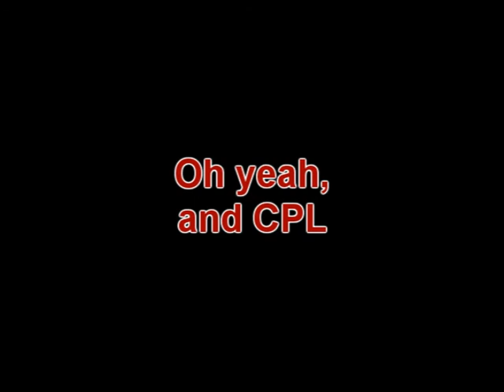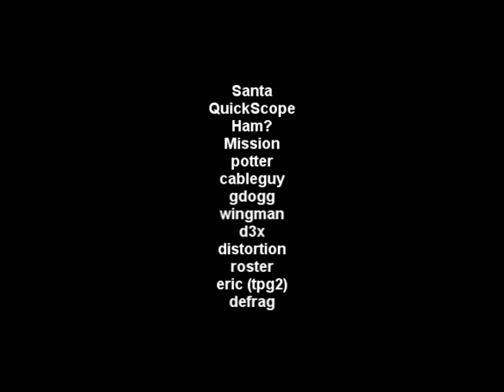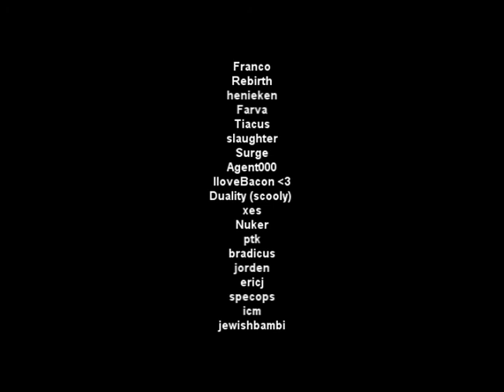Polak - The Road to Cal Suspension